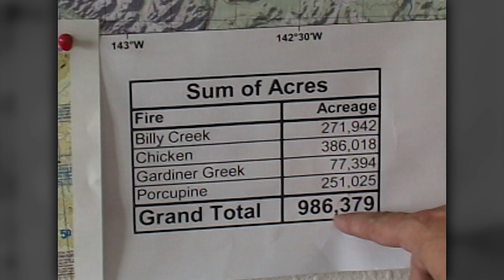Archer's Choice - Alaska Quest Part 1 (Grizzly Bear) // S5: Episode 4